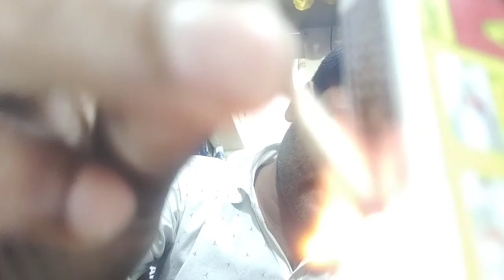अस्पताल जाना पड़ा 😫😡